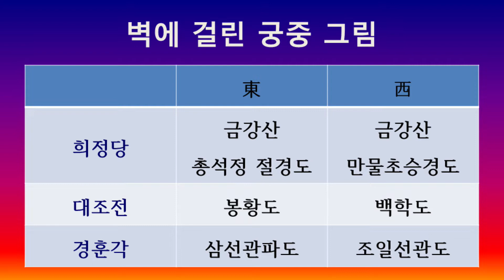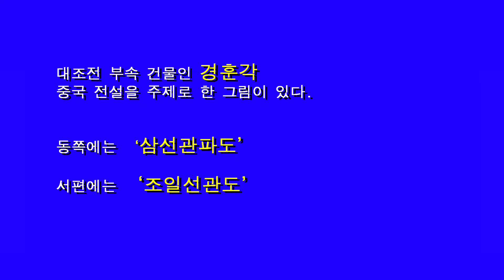KD24 창덕궁 탐방 _ 08 희정당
2022년 4월1일과 6일 KD24 역사탐방회(회장 이철원)에서는 2팀으로 나누어 동기 이욱용님의 해설을 들으며 창덕궁을 탐방하였습니다. 감사합니다.